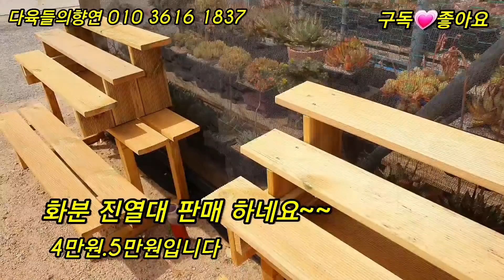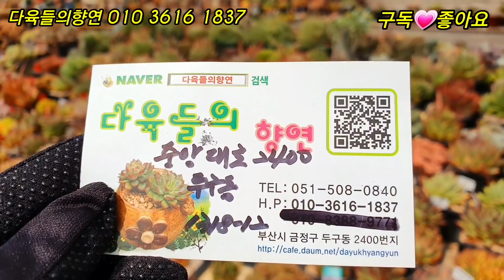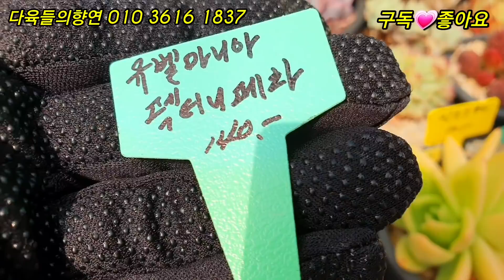다육들의향연😍 빛감예쁜다육이와창들^^휴화분 미소화분몇점/korean succulents plants💖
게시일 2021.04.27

다육들의향연 빛감예쁜 다육이와창들 휴화분 미소화분도 소개합니다